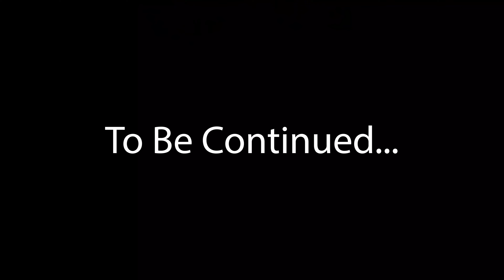Welcome To San Juan, Puerto Rico! - Schuh NCL Sun Caribbean Cruise Adventure Day 6 Part 2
We arrive into San Juan, Puerto Rico! Its our first visit. We enjoy sailing into the Port and then walk around part of town. We visit the Walkway of the Presidents and see the Statehouse all lit up for Christmas!

Tracks in this episode:
none